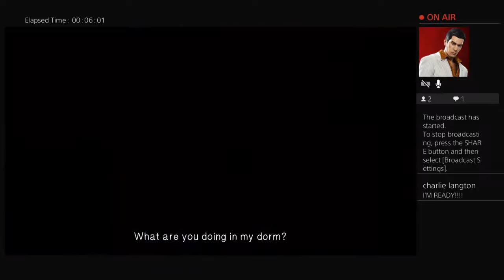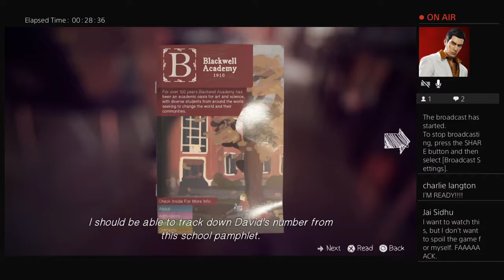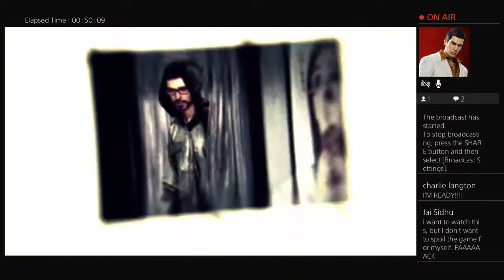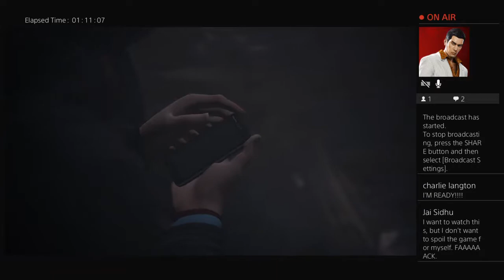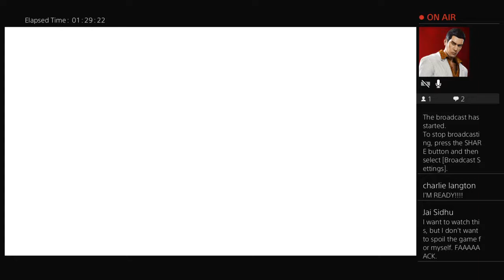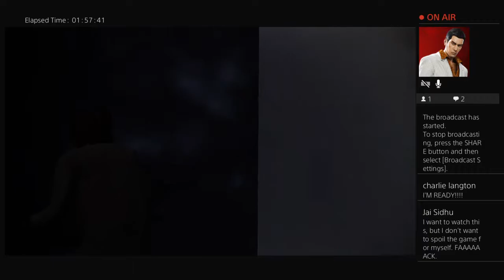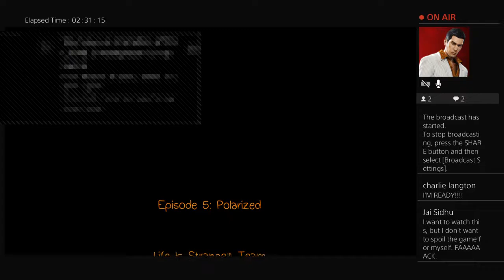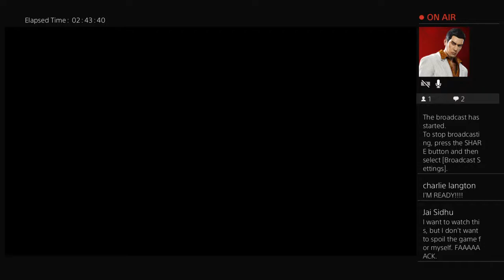Life is strange Ep5